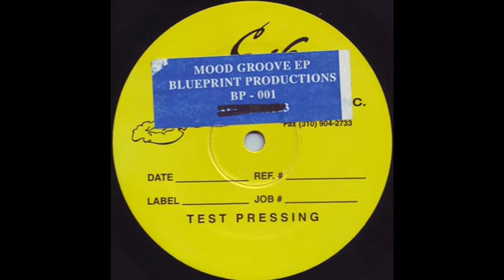Jordan Fields - Untitled A3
1996 US